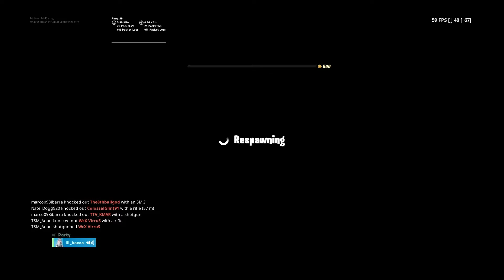A quick dub in john wick's gamemode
My brother goes crazy